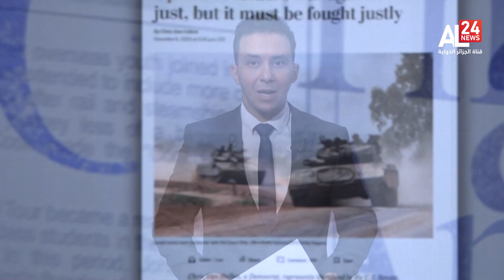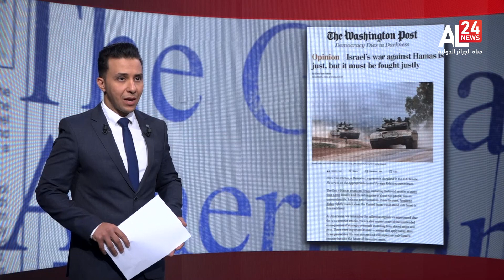محمد اشتية: السلطة الفلسطينية تعمل مع مسؤولين أمريكيين على خطة لإدارة قطاع غزة بعد انتهاء الحرب